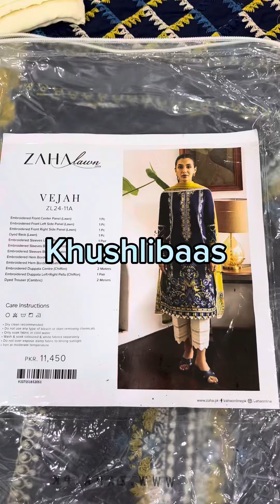Zaha luxury lawn pay tagri sale🐄🐄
These are fresh suit
Available in huge off
WhatsApp for order

No return no exchange no claim